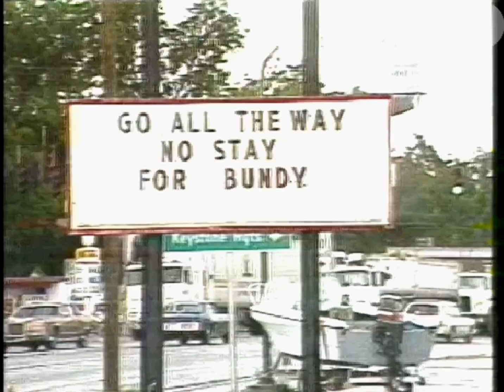Ted Bundy & Gerald Stano granted indefinate stays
CBS News